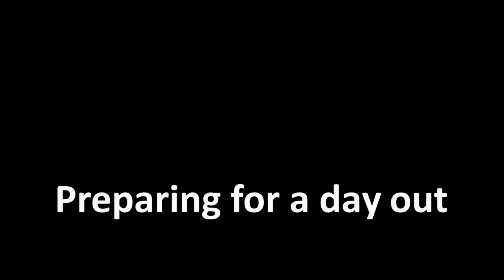Intermittent catheters (IC): Tips and tricks, from Mark T10 complete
This is part of a video series for mybladdermylife.com - a project from Austin Health and research partners.